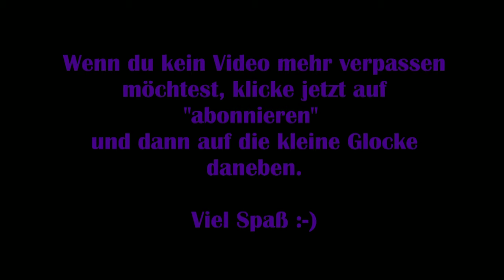Justin Wack an the big Timehack #15 - Die geheime Etage [Lets Play] [Deutsch] 2K